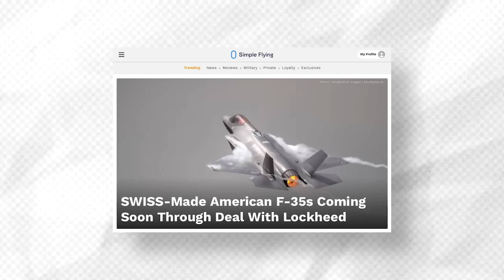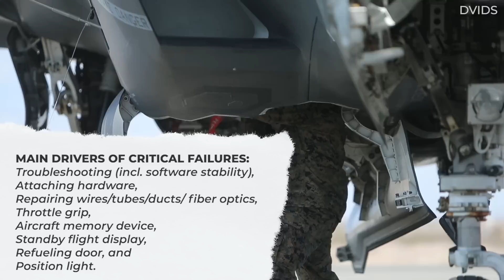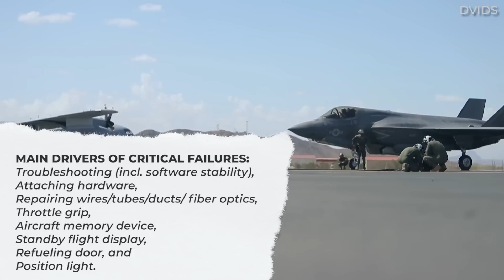What To Know About The US Joint Strike Fighter (JSF) Program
The Joint Strike Fighter (JSF) program is intended to replace a wide range of existing combat aircraft for the United States and several international partners. After a tough competition among several major US manufacturers, a specific company and aircraft were selected for the program: The F-35 produced by Lockheed Martin.